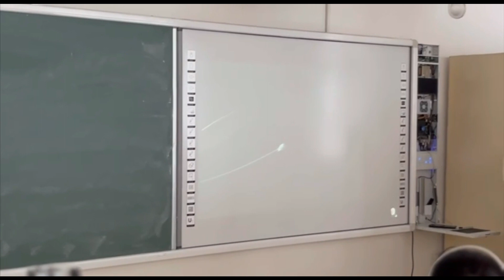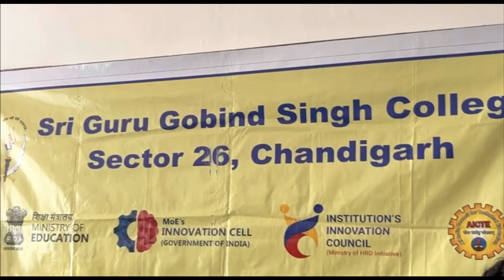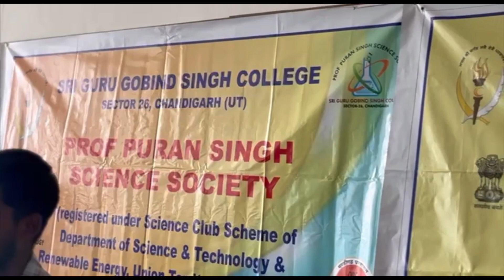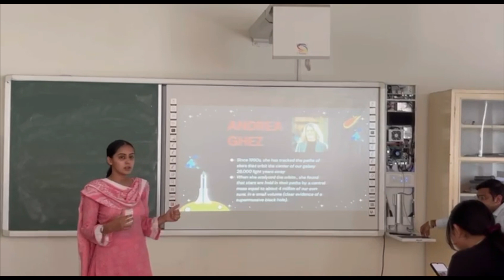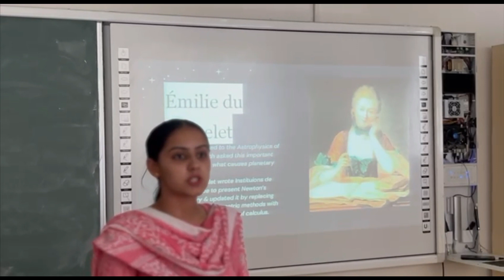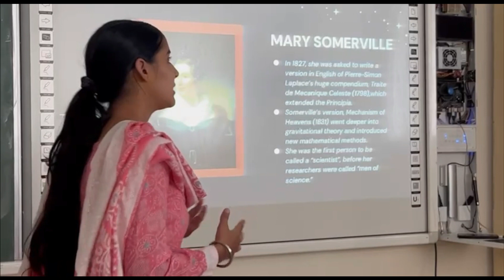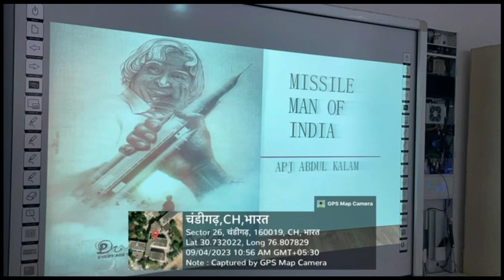Chandrayaan Mahotsav organized by IIC, SGGS College sec.26 Chandigarh.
Chandrayaan Mahotsav organized by IIC in collaboration with PG Department of Physics, Prof. Puran Singh Sci. Society & NSS, SGGS College sec.26 Chandigarh.